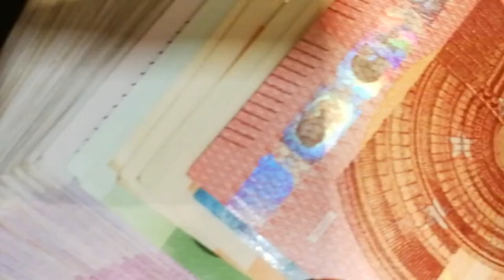El Ibex sube y recupera los 11.100 puntos impulsado por Grifols y ArcelorMittal